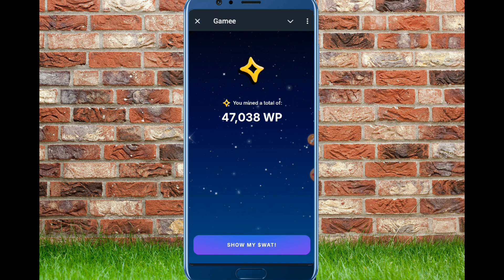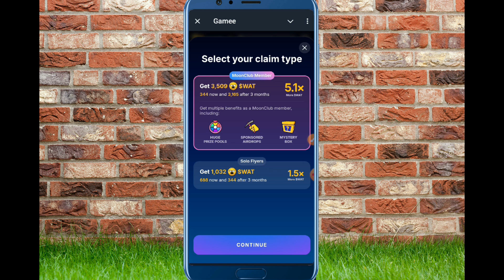Wat Coin Aridrop Withdarw Strated || Wat Coin Token Claim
Aridrop Withdarw Strated || Wat Coin Token Claim

wat coin telegramg
wat coin review
wat token
watcoin new update
wat mining telegram
watcoin listing
wat coin airdrop
gamee wat coin mining
wat coin withdraw
watcoin airdrop
watcoin
watcoin gamee airdrop
how to play gamee wat coin
gamee airdrop listing 23 september
wat price prediction
cryptocurrency
hamster kombat latest news
gamee wat airdrop
gamee airdrop